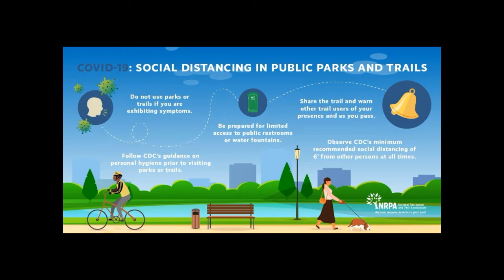On the Trail of Ssti capcaki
Welcome Birders, Citizen Scientists and Ssti capcaki (Bigfoot) Researchers.
All our videos are family friendly and safe for viewing.
Remember we welcome all comments and questions.
          "Happy Birding & Researching"